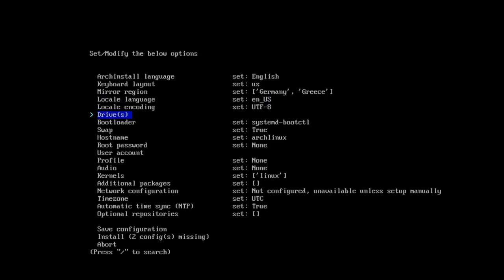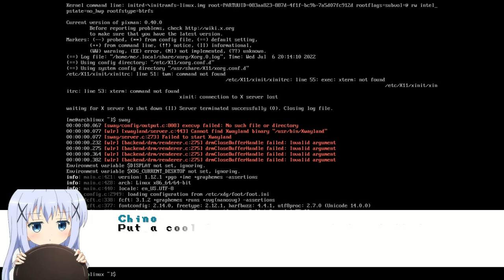when you install a window manager for first time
ArchLinux and Sway on a VisualNovel style ..read the pinned

MUSIC
Sekai ga Café ni Nacchatta!
MokkaMusic - Rock The Crowd